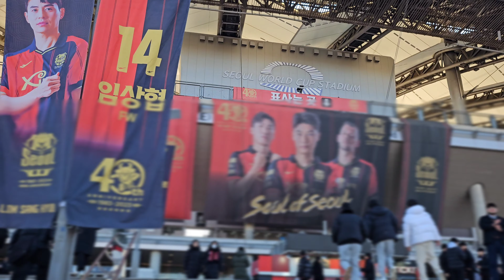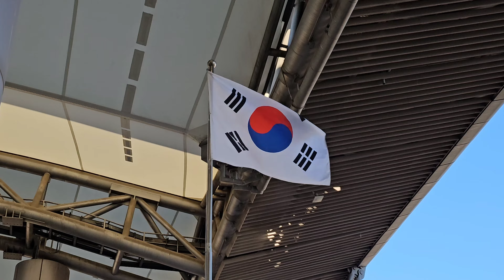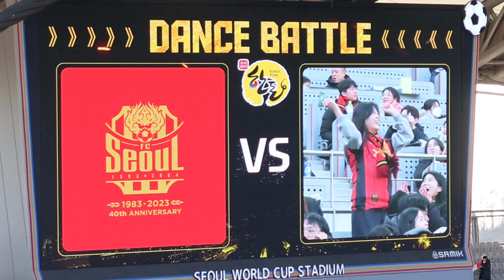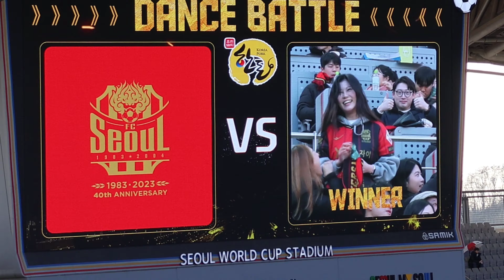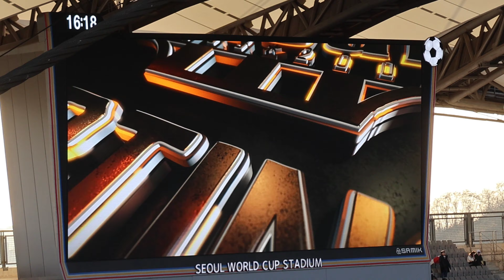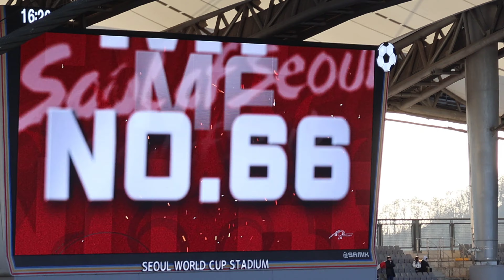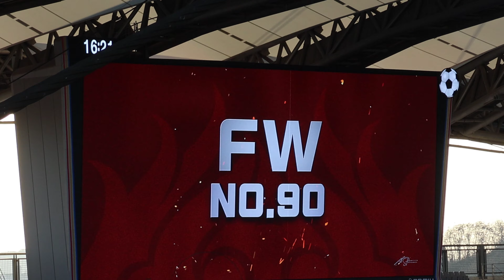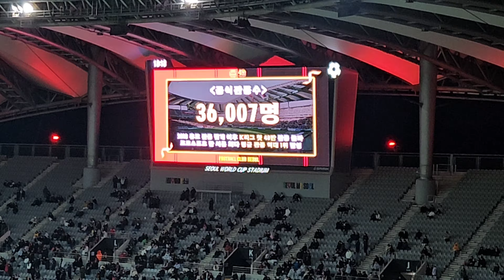2023.11.25 FC 서울 vs. 수원 삼성 블루윙즈 | FC Seoul vs. Suwon Samsung Bluewings, 슈퍼매치(Super Match)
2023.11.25 FC 서울 vs. 수원 삼성 블루윙즈 | FC Seoul vs. Suwon Samsung Bluewings | FCソウル vs. 水原三星ブルーウィングス | เอฟซี โซล vs ซูวอน ซัมซุง บลูวิงส์

*슈퍼매치(Super Match)
The Super Match is a name for a football rivalry between two South Korean football teams from the Seoul Capital Area, FC Seoul and Suwon Samsung Bluewings. The match and the rivalry between the two teams is regarded as the biggest in South Korean K League. The first match was played in 1996.
Reference: Wikipedia

K리그1의 FC 서울과 수원 삼성 블루윙즈 간의 경기를 일컫는 용어로, K리그에서 매우 치열하고 인기 있는 더비 중 하나로 꼽힌다.
출처: 나무위키